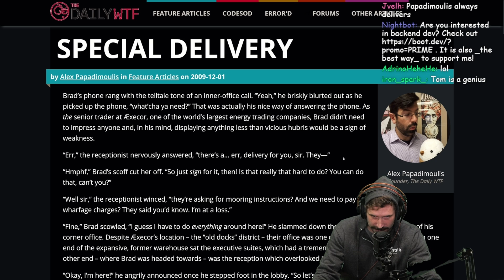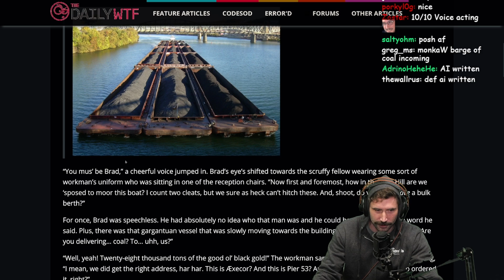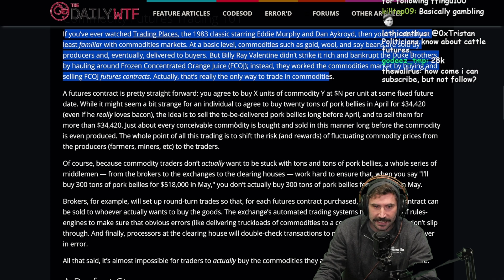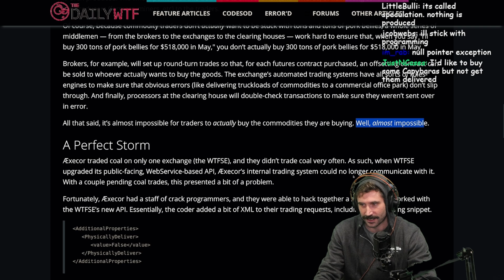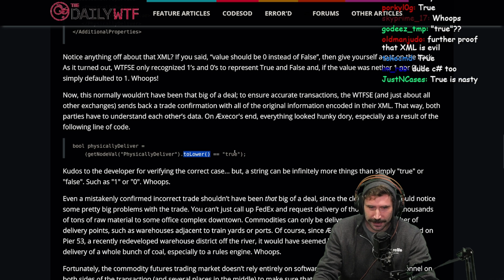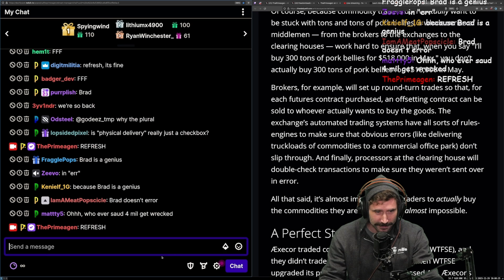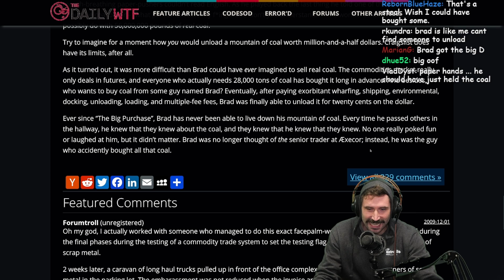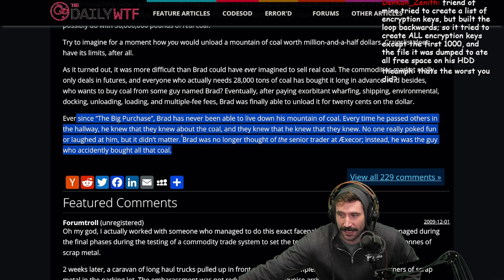XML Made Me Buy 61,729,433 lbs Of Coal | Prime Reacts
By: Alex Papadimoulis